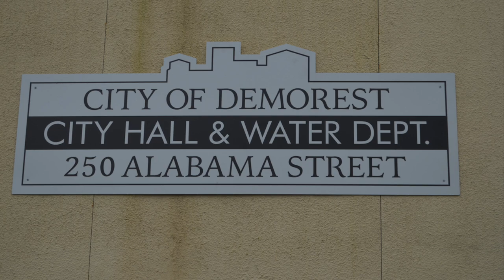It's moving day in Demorest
City public works employees showed up before 8 a.m. Friday to clear out city hall on Georgia Street. A U-Haul truck arrived around 8:30 to carry the remaining office furniture on the short ride up the hill to the new city hall in the historic Demorest Elementary schoolhouse.

The dozen or so workers wasted no time packing up, loading files, filing cabinets, and safes. They worked fast, disassembling counters and disconnecting a refrigerator before hauling it away.

It took less than an hour to pack up the truck and, with it, eight years of history.

Demorest moved its operations into the old bank building at the corner of Georgia Street and Central Avenue in May 2015. Now, that space will be available for commercial use as the city revitalizes the historic Depression-era schoolhouse into the center of civic activity for the town’s 1,900 residents.